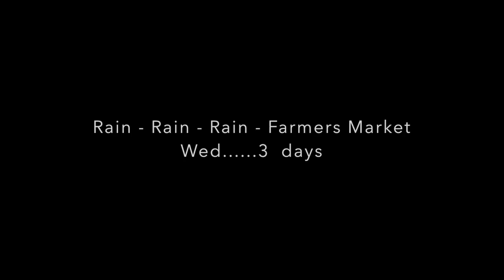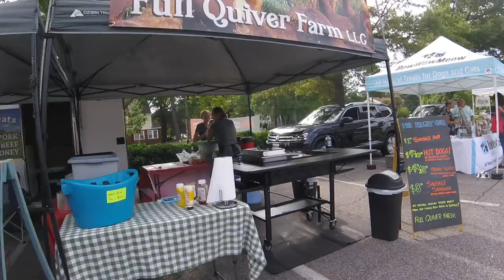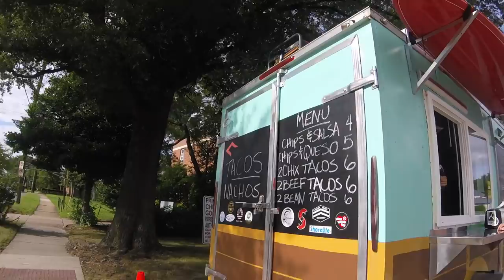Rain x 3 - Figs :-) - Hampton Blvd Farmers Market today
ranchomax did not float away, but more rain expected.

figs are hopping

knives were hopping today = 37 blades

see you soon - hopefully tomorrow. good luck to everyone

GEAR I USE:
Stavrscoop
go pro hero session camera